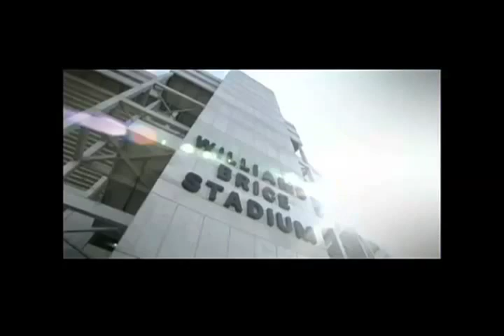Brittney Cason's Hosting Reel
TV Host and Writer Brittney Cason compiles her work as a sports and entertainment host